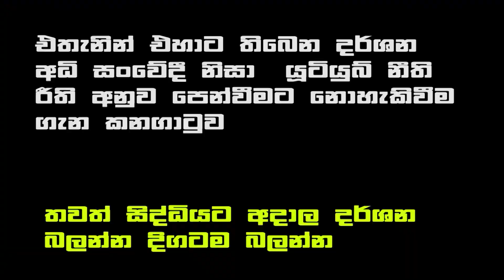Rowan Production අම්මට.හුKකැRයා-බැහැපන් පKඕ බිමට-කාන්තාවක් කපා කොටා කණුවකට නැගලා